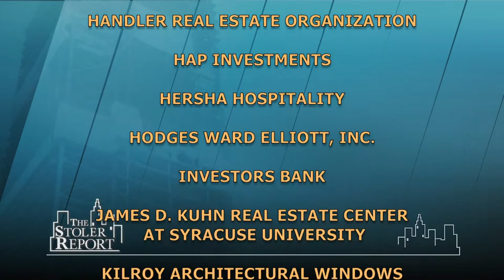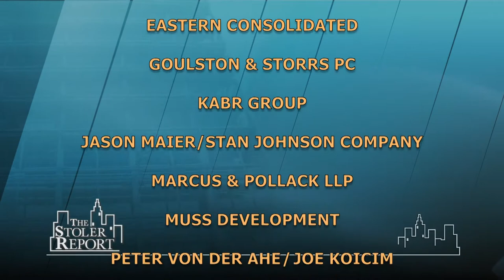The Stoler Report: The Current State of Retail in the Region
Despite the significant lack of retail in the New York area, guests considered the effects of on-line shopping when building retail.

Panelists: Timothy D. King, Co-Founder, Managing Partner, CPEX; Jonathan Kreiger, Director, RKF, Bluestone Lane Coffee; Aaron Malinsky, President & CEO, Curbcut Urban Partners; Matthew Chmielecki, Sr. VP, NY Tri-State Region, CBRE Retail Services.

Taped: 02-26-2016